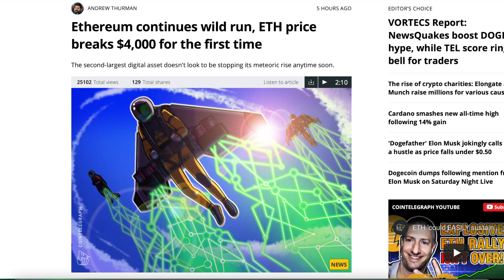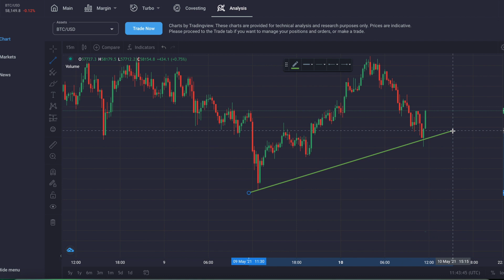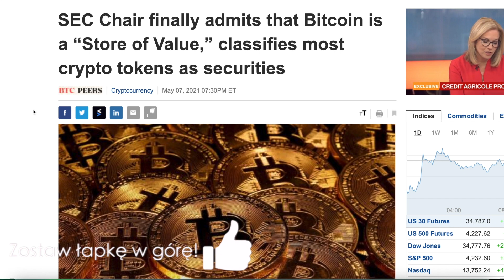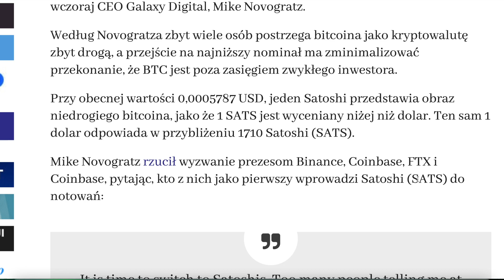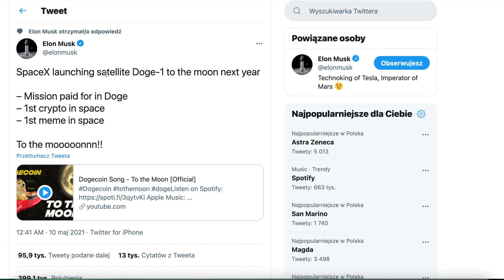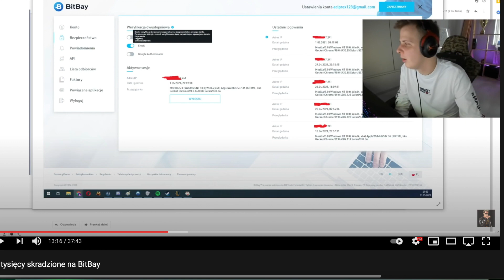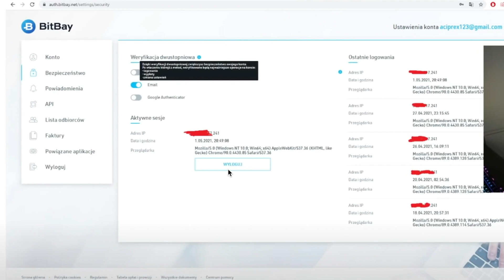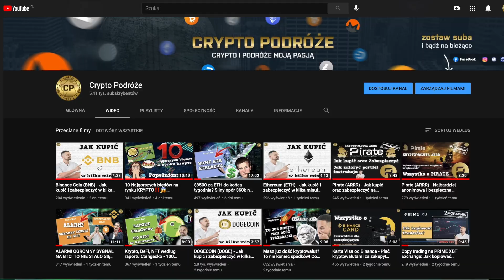Koniec z BTC czas na Satoshi! DOGE w kosmosie! Ukradli mu 300 tys zł - Uważaj na to!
🚩: Najnowsze informacje ze świata kryptowalut. Obejrzyj to nagranie do końca powiem Ci jak uniknąć problemów jakie miał jeden z użytkowników Bitbay, któremu skradziono 300 tysięcy zł.

🤝Wesprzyj kanał - Napiwki mile widziane 👌😊✌️:
BTC: bc1qwfyk6pla5x6fde2fzrmqspdyjfy2vj8jm96wqk
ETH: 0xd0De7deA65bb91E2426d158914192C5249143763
Dash: XfHgR6qpsYBeZJaG99Fp8rWk7QWnVk81AB
LTC: ltc1qszjzlj2sgrng283t72fvg65t7ctuq65n25xv5h
BNB: 0x8dEB65Faef248E5E33194245Ccc14dF8a16fCE78